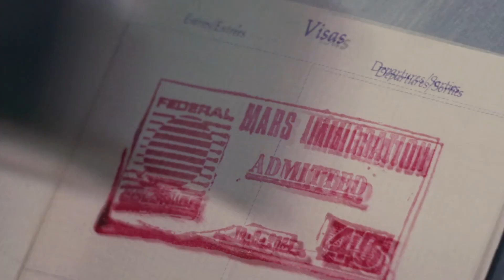Arnold's Mortal Kombat is broken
Arnold got a new game for Christmas. Unfortunately, there's something wrong with it :/